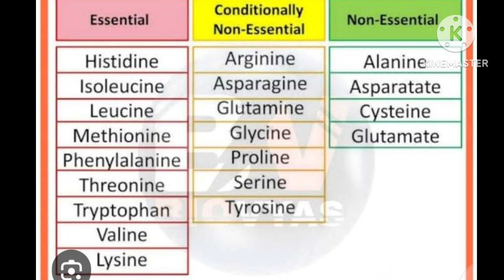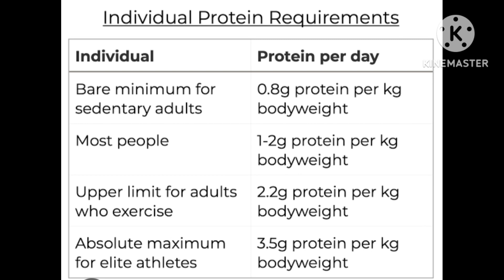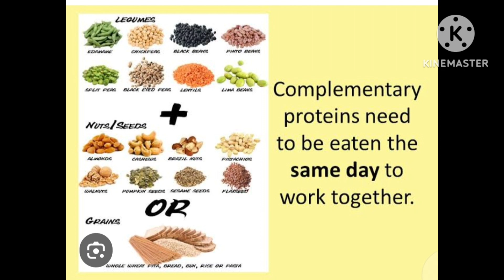importance of protein in daily life రోజువారి ప్రోటీన్ అవసరం healthy weightloss 단백질의 중요성